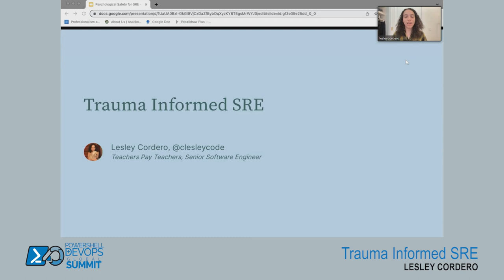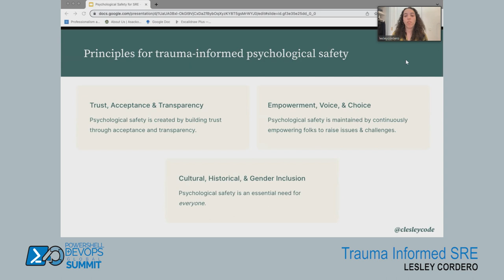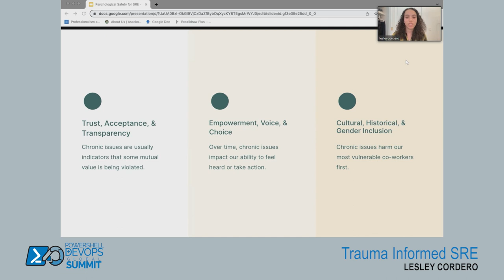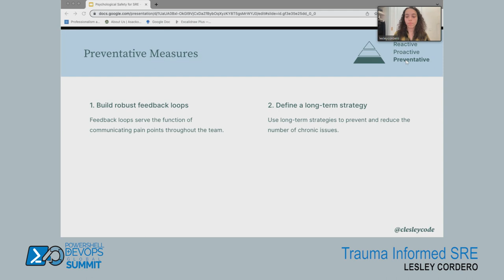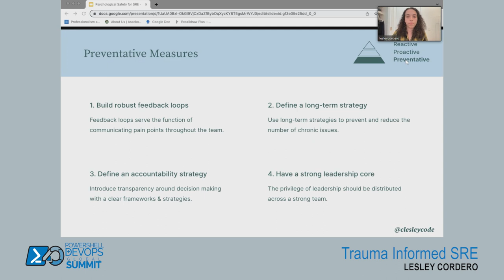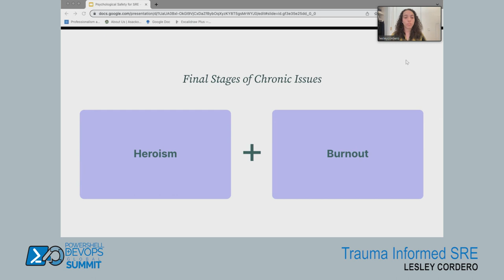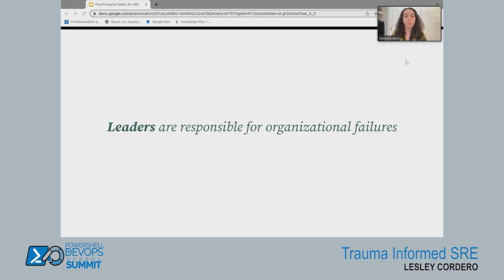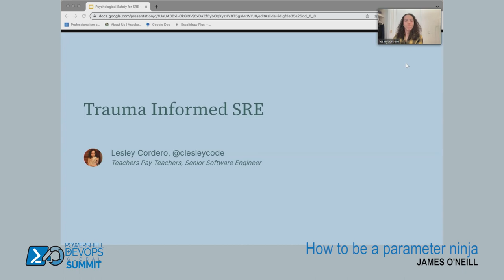Trauma Informed SRE by Lesley Cordero